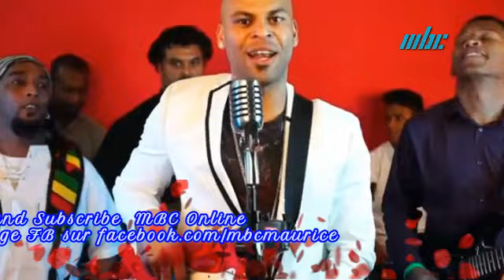Portrait d'Artiste - Ivan Antalika